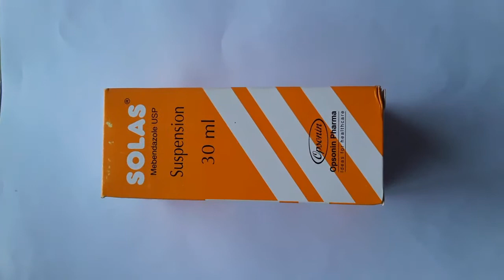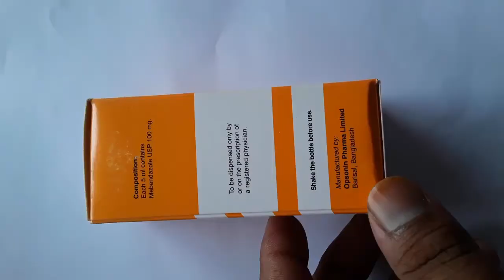বাচ্চাদের ছোট কৃমির ঔষধ | Solus syrup opsonin pharma | solas syrup | সোলাস সিরাপ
Solus syrup |  parasite medicine | opsonin pharmacuticals bd | best albendazole mdicine for kid bd

albendazole medicine for kid
solus syrup for parasite
medicine for worms
medicine for prvention of parasite treatment
best medicine for the prevention of worms
parsite medicine
worm medicine
best medicine for worms and parasite
best small parasite prevention for baby
opsonine pharma solus syrup
solus syrup for worms treatment
best medicine for prevent albendasole medicine for erase parasite

medicine for worms
parsite medicine
worm medicine

medicine for worms
parsite medicine
worm medicine
best medicine for prevent albendasole medicine for erase parasiteSolus syrup |  parasite medicine | opsonin pharmacuticals bd | best albendazole mdicine for kid bd

bestmedicine for parasitetreatment
solassyrupfor pqrasite
SolSolus syrup |  parasite medicine | opsonin pharmacuticals bd | best albendazole mdicine for kid bd